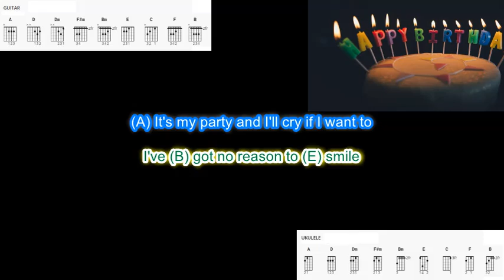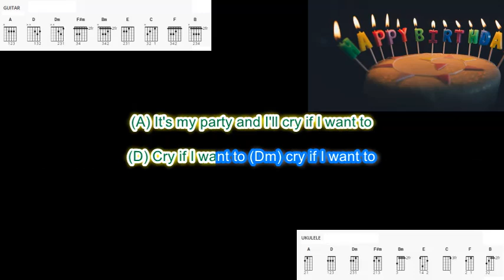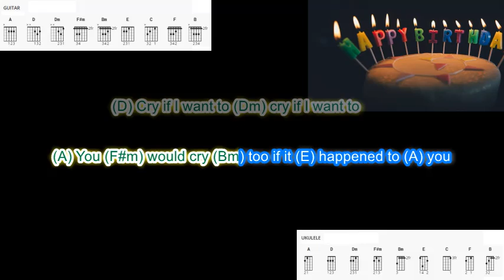Its my Party (no capo) by Lesley Gore play along with scrolling guitar chords and lyrics